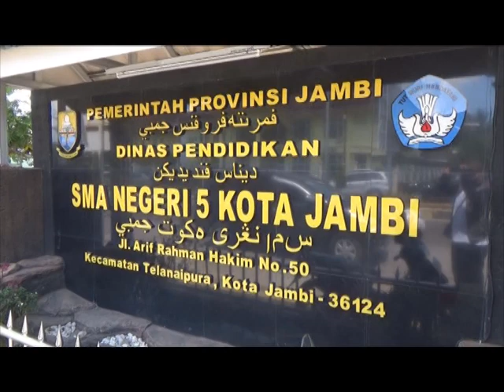ZOLA PASTIKAN TINDAKAN TIDAK DIBENARKAN